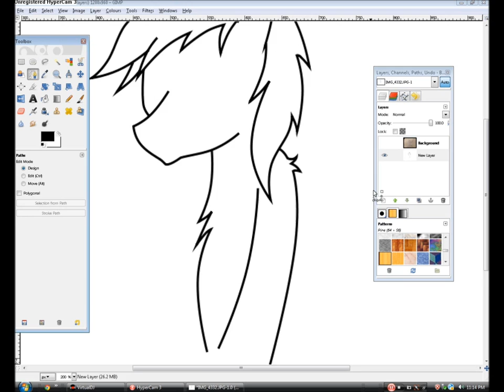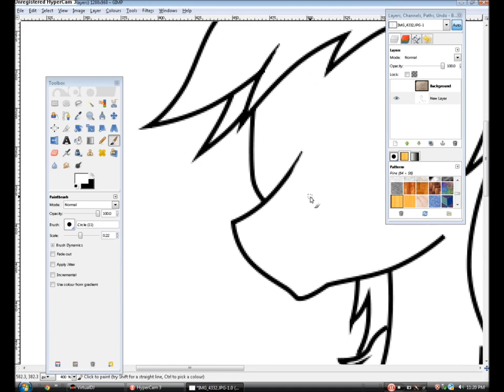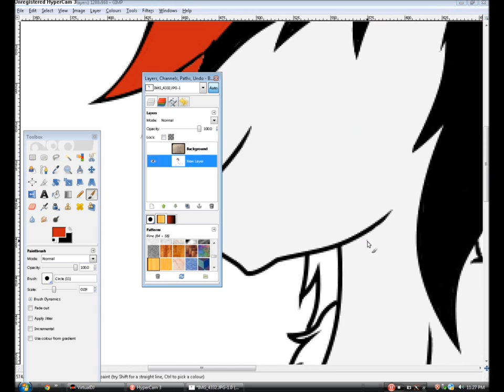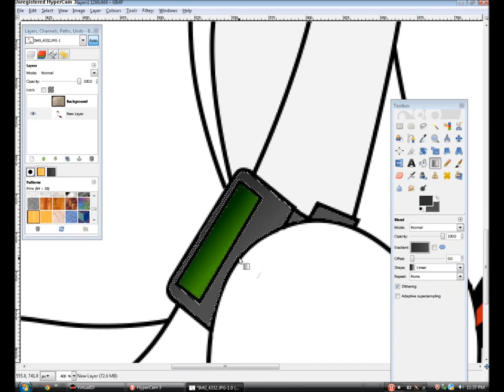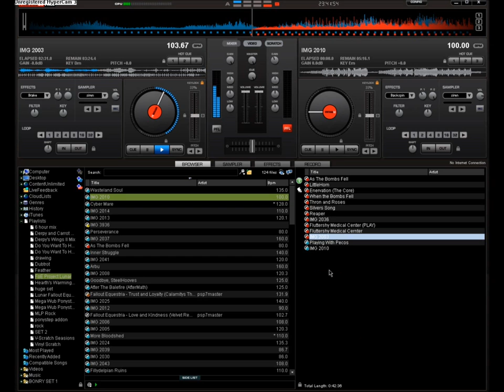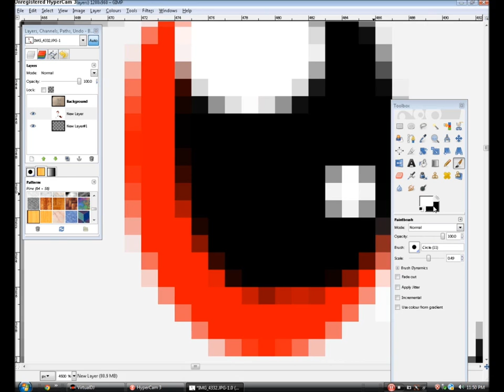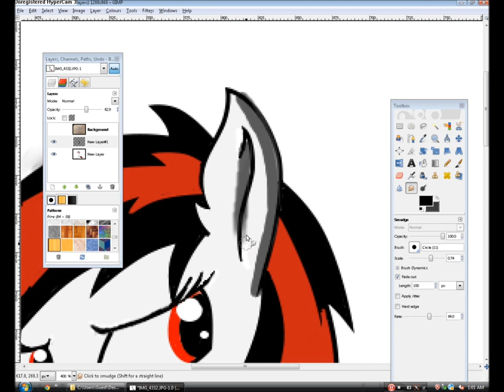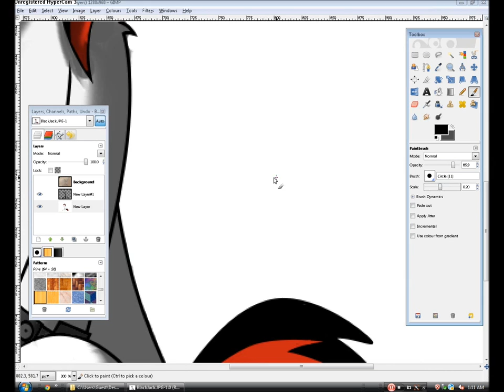FoE: Project Horizons - BlackJack Speed Paint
Now this is a speed paint (as the title suggests) of the drawing I did before in the Blackjack , p-12 and morning glory video. but this time done on computer. I hope you enjoy the art, because this is somewhere between my third drawing on computer. . . so yeah, plus I had to use my mouse, so it was harder. Sorry there's no music.

Program I used : Gimp ( because I good at it)